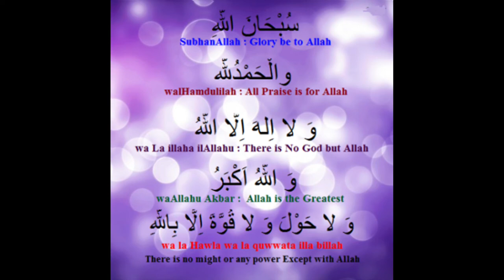انتي شاهيا بيتزا و تعمل في ريجيم و تحافض على رشاقتك هي pizza regime نودك بها بنينا وصحية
سلام عليكم انشاء الله تكون بخير وصح والله يحفظ امة محمد انشاء الله تستفادوا من قناتنا ولا تنسوا الاشتراك فيها والضغط على الجرس ليصلكم كل جديد
اللهم صلي وسلم على سيدنا محمد وعلى اليه وصحبه وسلم